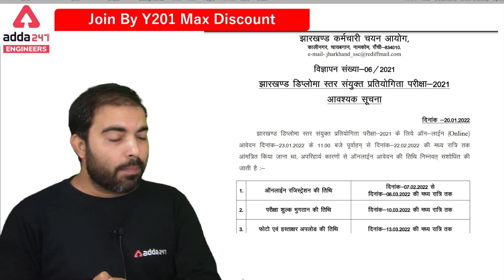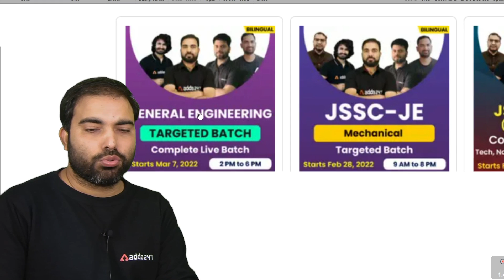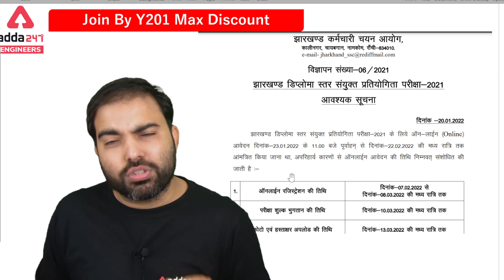Last date reminder of Biggest vacancy -1284 of 2022 for ( Diploma/ B.tech JSSC JE before 8 march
Last date reminder of Biggest vacancy -1284 of 2022 in JSSC ( Diploma / B.tech / Must before 8 march